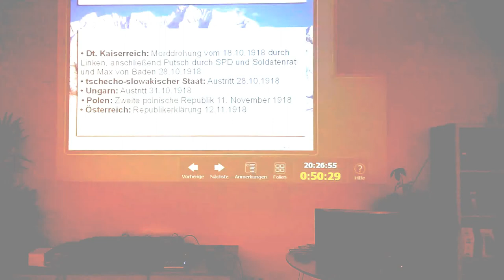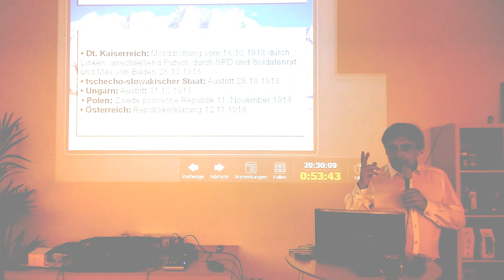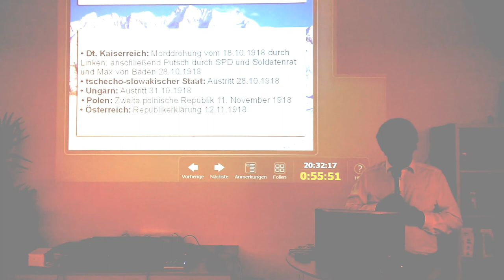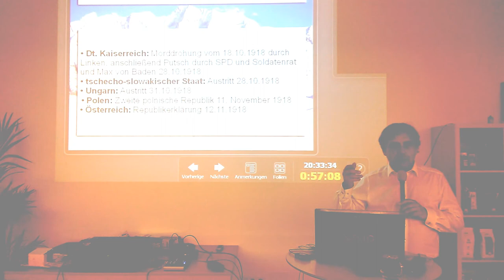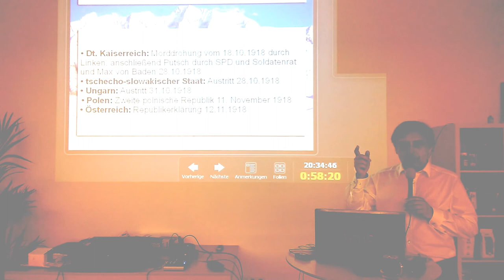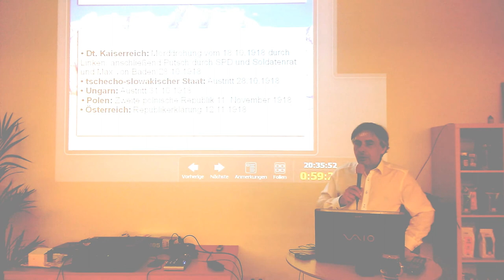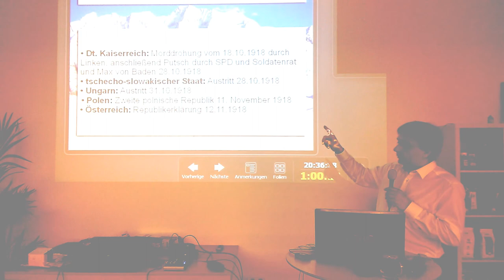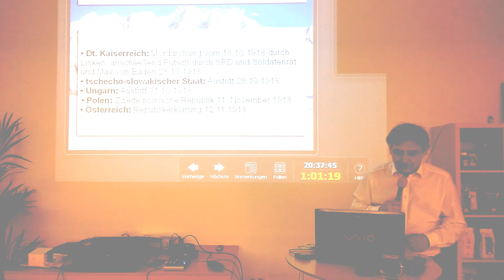06.05.2016 Österreich-Ungarn Vorchdorf - Schritte zur vollen Souveränität 3/4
Inhaltliche Verantwortung: Schwerter zu Pflugscharen
bei Livesendungen: 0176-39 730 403
Produzent: Jona-Mission.de
Broadcaster: Jonacast.com